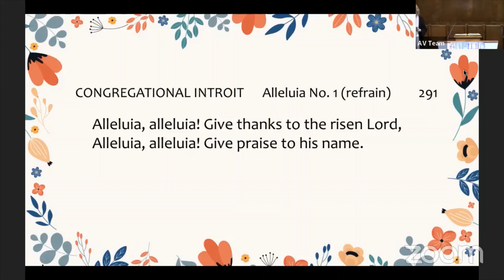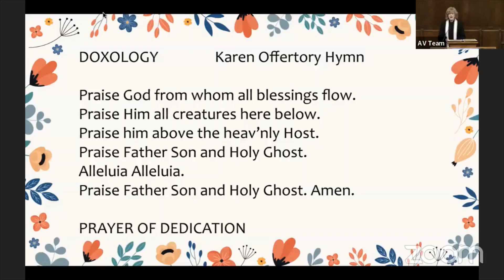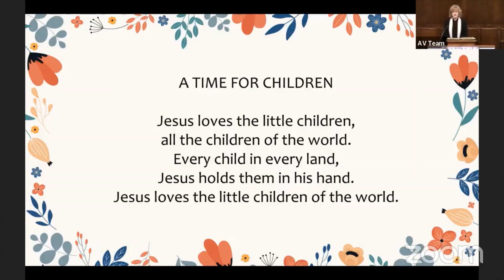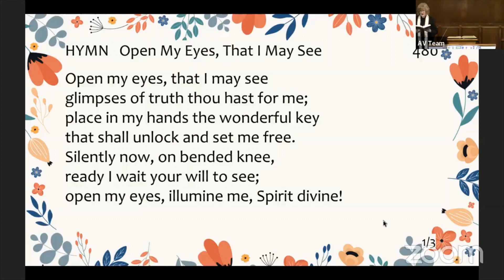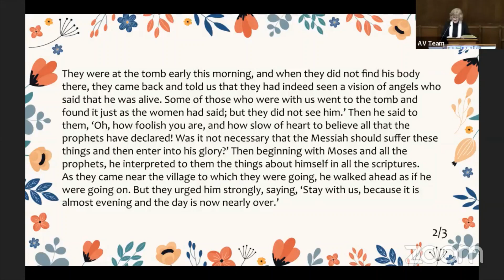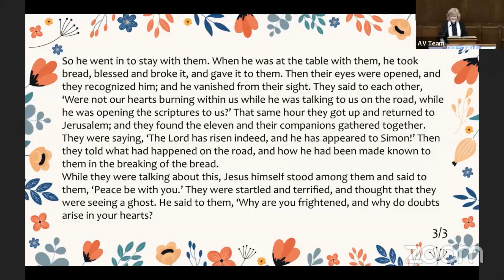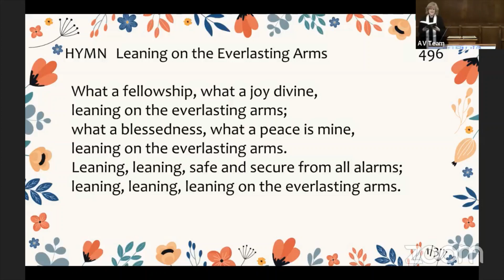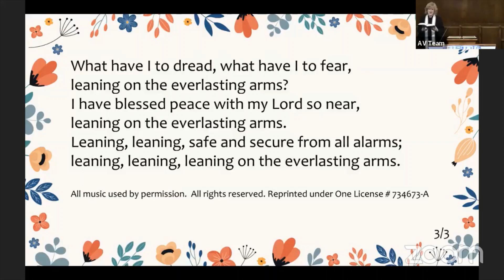April 23 2023 Worship Service